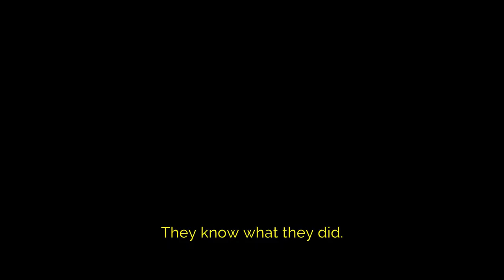Pushing Back on Execs — We Can Do Better — S01E07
Whether you're internal or a consultant, we chat about when it's appropriate to push back on the decision-makers and how to go about doing it.